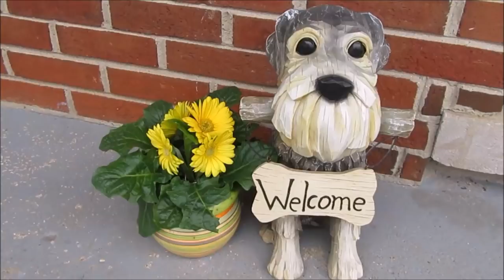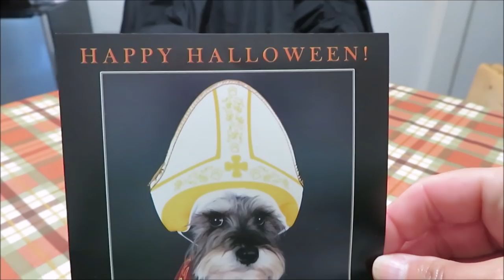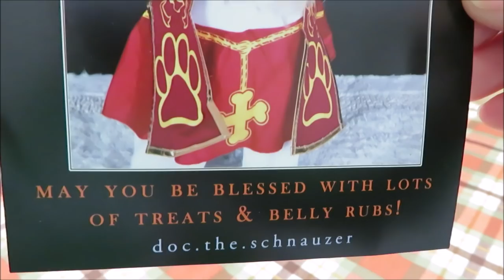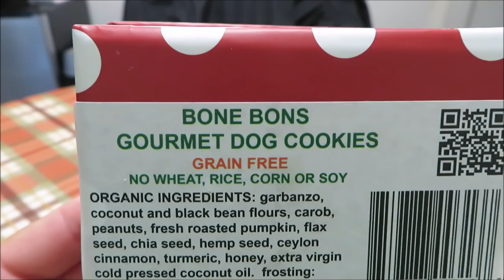Dog Mom Life | Schnauzer Mom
We requested a refund for the Gooby Dog Fleece and they refunded our money and told us to keep the fleece.  So I will be donating it to a local rescue.  We measured the boys and ordered an XL.  It will be here in a couple days and I will share it with you then.

Gooby Dog Fleece...… .